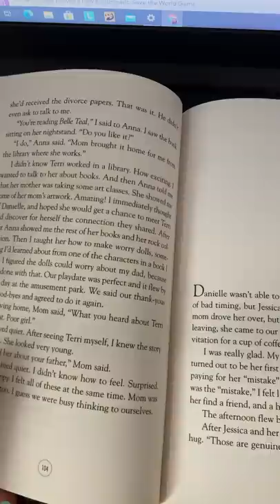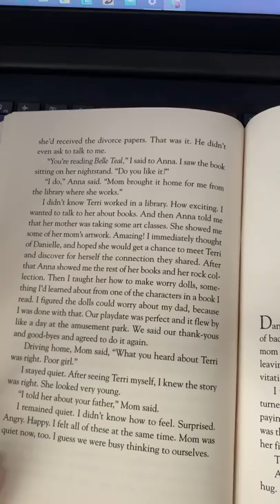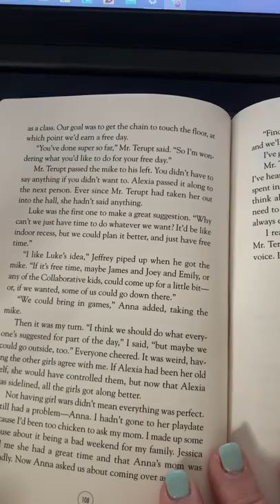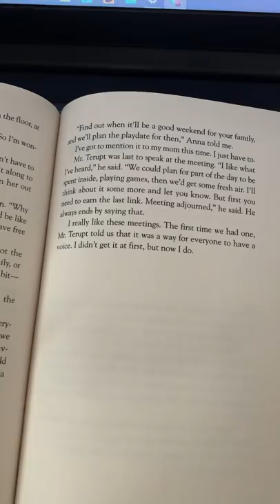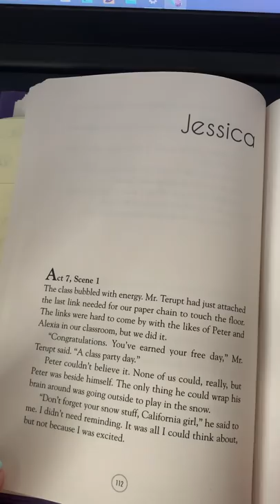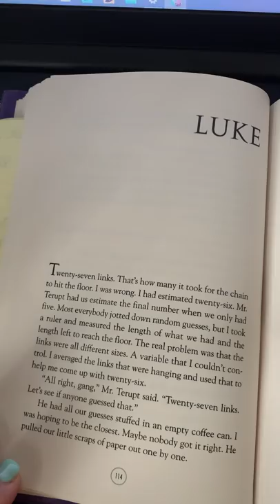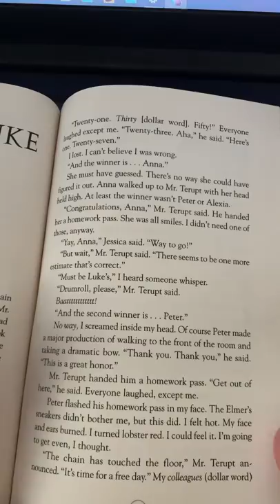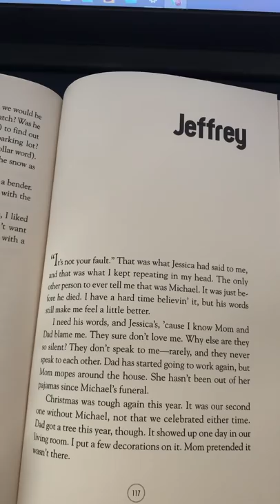January-Because of Mr. Terupt by Rob Buyea